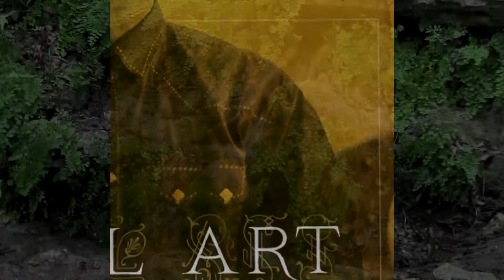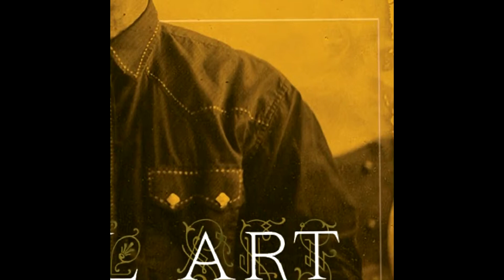Private Party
by George Carver
from the album SMALL ART
Shrub Music BMI 2014